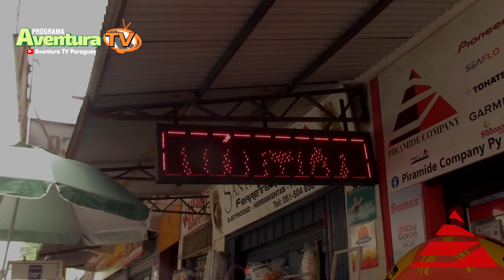Pirámide Company. Promo mes de Octubre 2024.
Todo para la practica de Náutica, Camping, Camperistas, ciclismo. Accesorios para Motorhome y artículos de electrónica.
Calle Rgto Piribebuy C/ Adrián Jara. Centro de Ciudad del Este